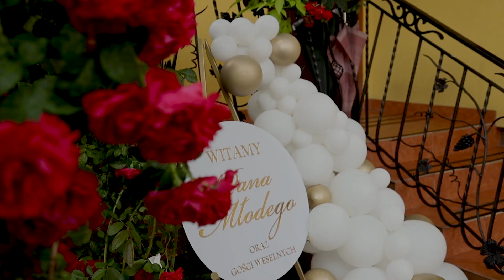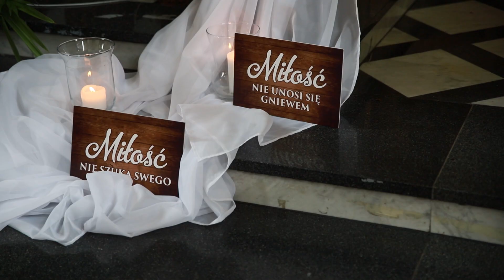Iza & Paweł Wedding Trailer